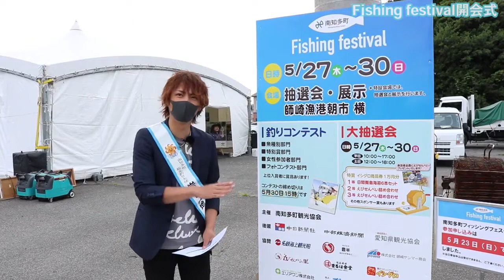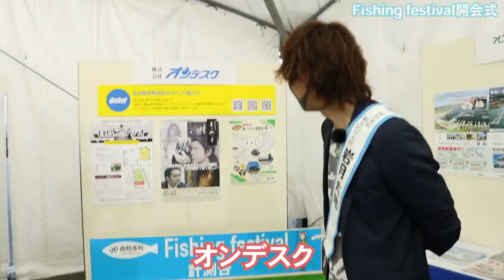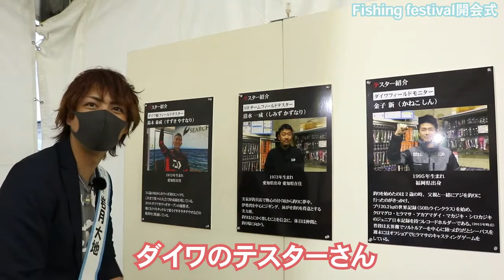南知多町フィッシングフェスティバル 開会式・前夜祭の模様をお届け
2021年5月27日～30日に南知多町で開催された【南知多町フィッシングフェスティバル】の開会式・前夜祭の模様をお届け。
コロナ禍で新しい形で開催された今回のイベント。
期待の実釣動画もアップされています。

南知多町フィッシングフェスティバル開会式公式フルバージョン